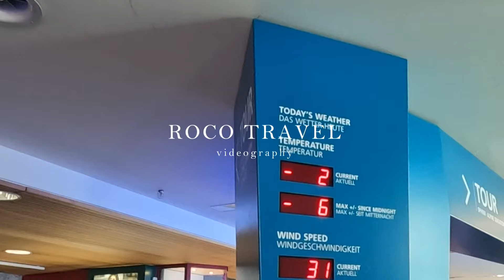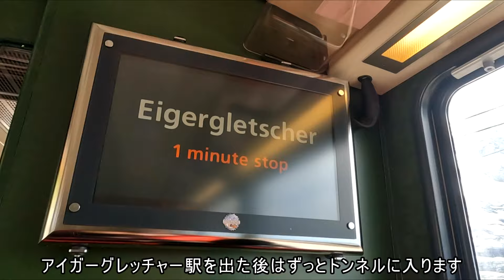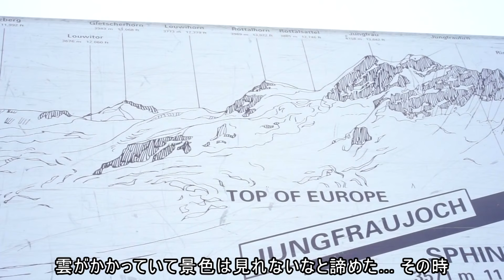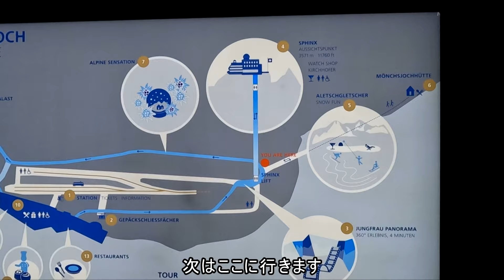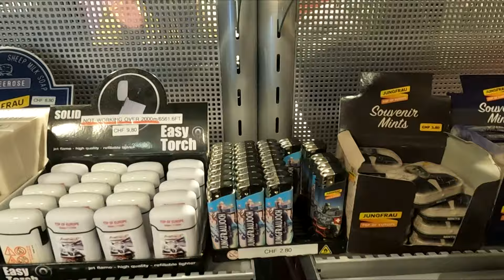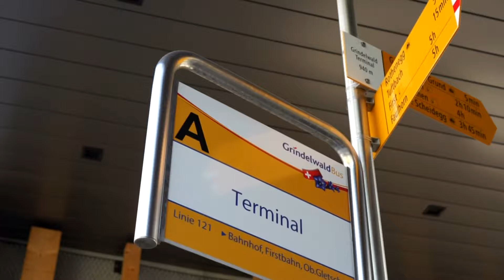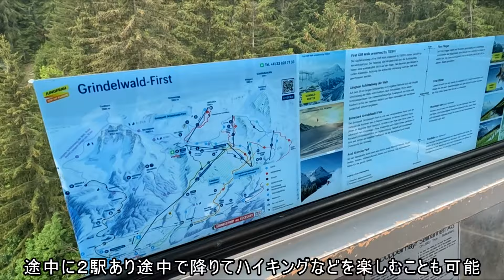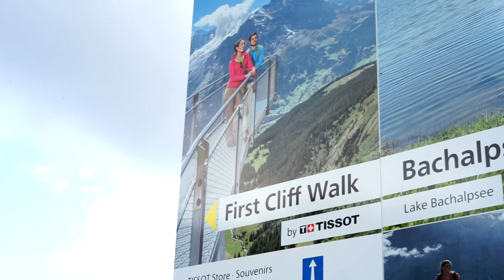【海外旅vlog】ユングフラウヨッホ🇨🇭｜世界遺産アレッチ氷河｜フィルストの絶景｜スイス旅行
グリンデルワルト編の続編。ユングフラウ鉄道に乗ってヨーロッパで一番高い駅、標高3545mの「ユングフラウヨッホ駅」へ行って来ました。ユングフラウヨッホ駅と併設している施設「トップオブヨーロッパ」の館内を紹介します。
グリンデルワルト最終日は、アルプスの大パノラマが見れる標高2184 mのフィルストを訪れます。絶景好きなら行くべき最高のアルプスの景色がそこにありました。
ハイシーズンのスイスの絶景をぜひご覧ください。
※2023年6月中旬撮影。ハイシーズンの美しいスイスの様子を都市ごとに動画にしています。

なかなか海外旅行は難しいと思っている方やこれからスイス旅行を計画している方の参考になれば幸いです。質問や感想などお気軽にコメント欄にご記入下さい😉

スイス周遊旅行はまだまだ続きます。次は名峰マッターホルンのあるツェルマットを訪れます。

【滞在ホテル】
🏩Parkhotel Schoenegg

【日本人の足に合うトレッキングシューズ】
👞CRVキャラバン（Caravan Free Trek Hi）

【ハイキングする人必見！スイス旅行の持ち物10選】

【ユングフラウ・トラベルパス日本購入】
🎫ベルトラ

【日本語ガイドお好きなルートハイキングツアー 💁‍♀️】

【スイストラベルパス日本購入】
🎫ベルトラ

【スイスハーフフェアカード日本購入】
🎫ベルトラ

【目次】
00:00　オープニング
00:24　ユングフラウ鉄道
03:51　ユングフラウヨッホ
05:03　スフィンクス展望台 世界遺産アレッチ氷河
06:25　トップオブヨーロッパ
11:53　アイガーエクスプレス
13:20　ホテルParkhotel Schoenegg
14:43　スイス旅行5日目
15:21　フィルスト
21:16　エンディング

To the Ends of the Earth - Edgar Hopp
At First Sight - Jon Bjork
Running Circles (Instrumental Version) - Cody Francis
Thunder Lightning - Gamma Skies
Just Beautiful - Lalo Brickman
Can You Feel Me (Acoustic Version) - Love Beans
Showed Me How to Heal (Instrumental Version) - Victor Lundberg
Sundays - Humble Hey
Peaches - Tomas Skyldeberg
Dream Bigger - Yi Nantiro

Santa Cruz by Ikson by TELL YOUR STORY music by ikson™
Timestamp: 21:15～

海外旅行へ中々行けないと思っている方に動画で旅行気分に浸ってくれたら嬉しいです。